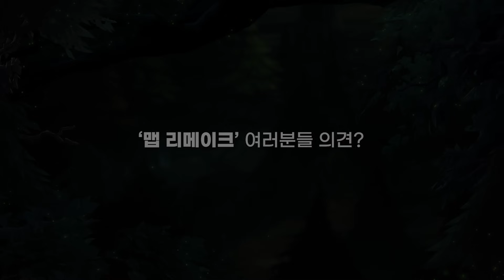【패치】 미드 지형 변경안 공개 / 흐웨이 추가 티저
2024 시즌에는 맵의 일부 지형이 변경될 것으로 보입니다.

이번에는 미드 부분에 대한 내용이 공개되었습니다
추가적으로 흐웨이 소식까지
알아보도록 하죠
🎵 BGM정보